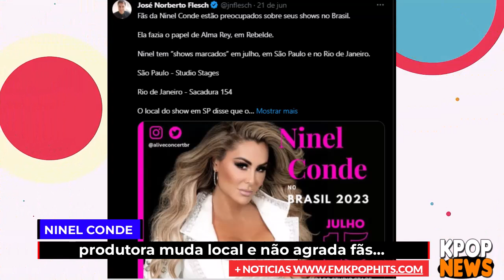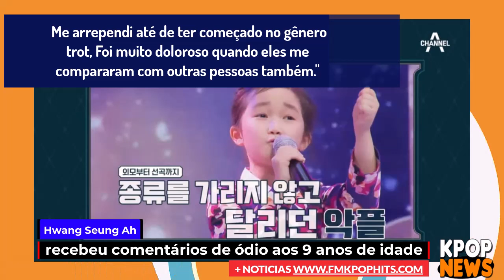IDOL RECEBE CRITICAS AOS 9 ANOS DE IDADE, JIMIN BATE RECORDE, WARNER KOREA ACUSADA DE ROUBO E+